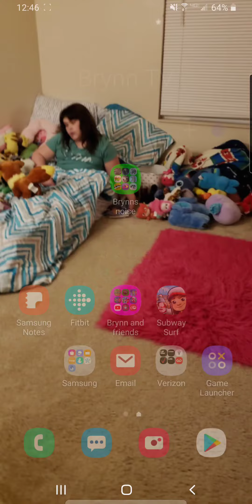Nixels theme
Ahhhhhh! Sprinting Thistles!